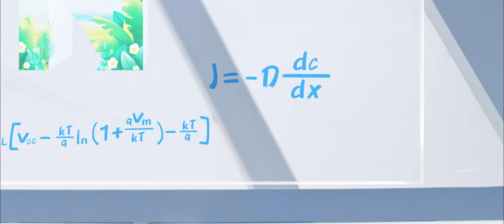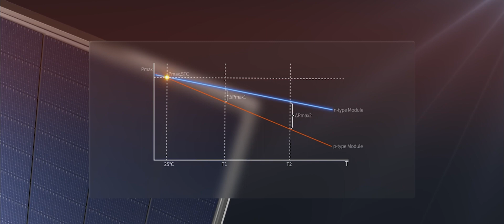New n-type module DeepBlue 4.0 Pro of JA Solar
JA Solar is committed to fostering industry success through innovations.
Watch the video to learn more about our new n-type module DeepBlue 4.0 Pro.